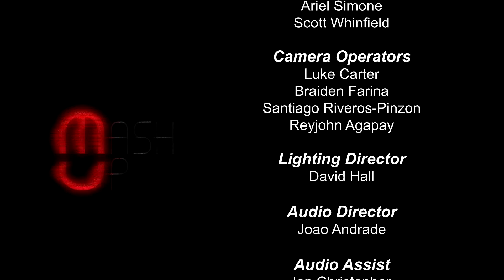Mash Up S03 Episode 05 1080p